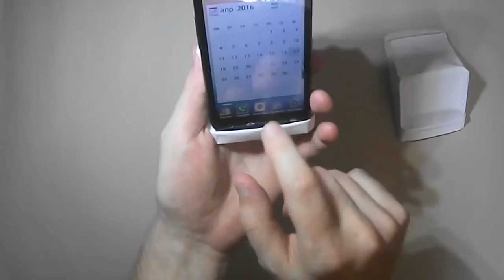How to make a vertical mobile phone stand out of A4 paper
Homemade stand for fixing exclusively in the vertical position of a mobile phone, made by hand from one sheet of A4 paper. From the outside, it looks very stylish and original. The paper stand has two niches of different sizes. The first with a small recess, designed for easy access to the bottom keyboard. But the second one has a larger niche, your smartphone will be securely fixed in it, even if it falls from a small height, absolutely nothing should happen to it. Folding such a desktop craft will not take much time and money, it will cost you almost free. It is important to follow the proposed origami instructions as accurately as possible, then everything will work out for you.

Thank you for taking the time to watch us. Put likes and write your comments on the video)))